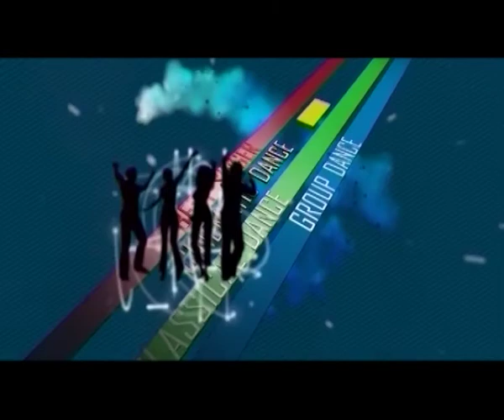Asianet Europe Talent Contest 2012 Trailer